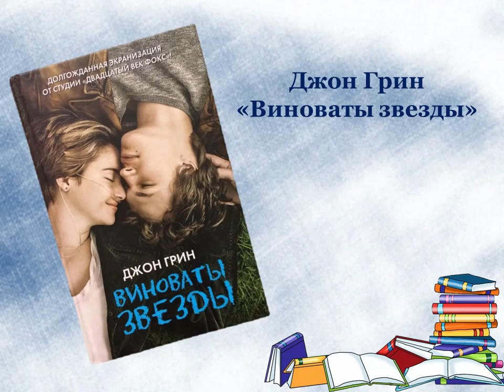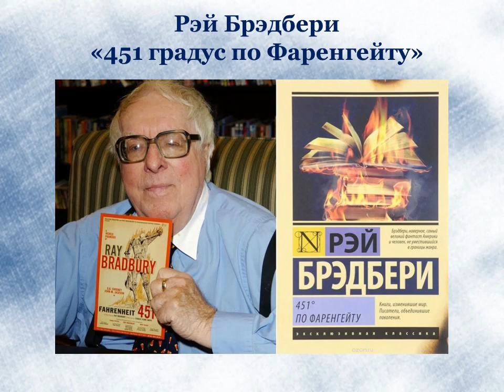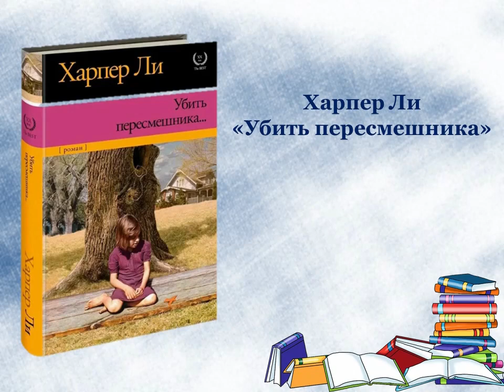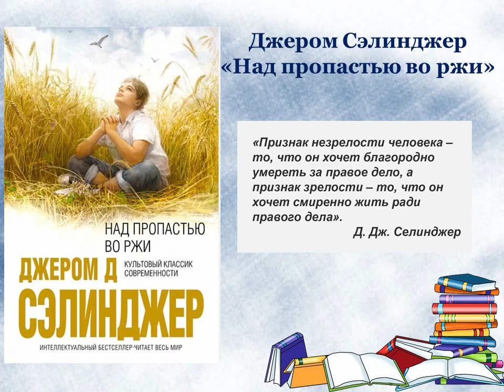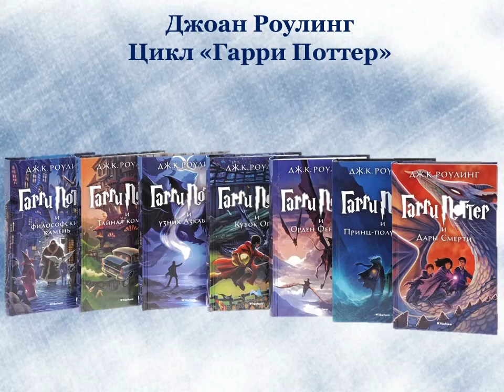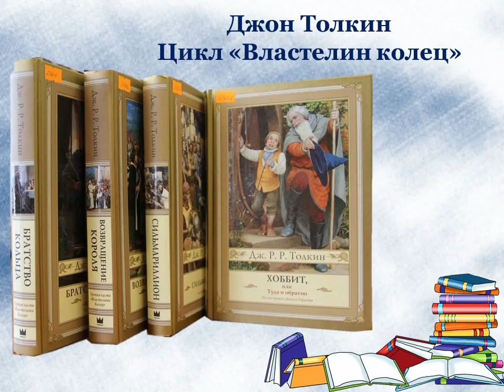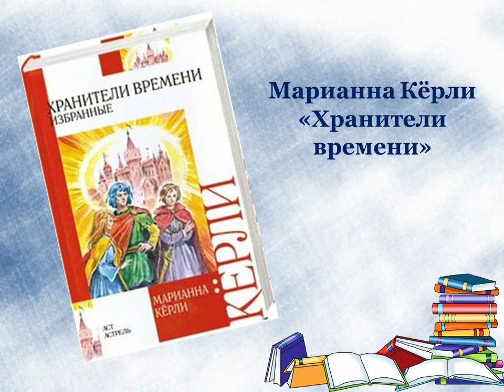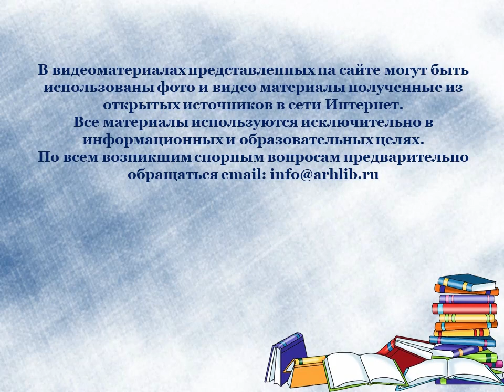Что читать подросткам?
Сотрудники Библиотеки № 10 имени Фёдора Абрамова округа Варавино-Фактория представляют книги, которые будут интересны в подростковом периоде, в переходном этапе между детством и взрослостью. Здесь говорится об изданиях о любви, дружбе, школе, взаимоотношениях с родителями и т.д.